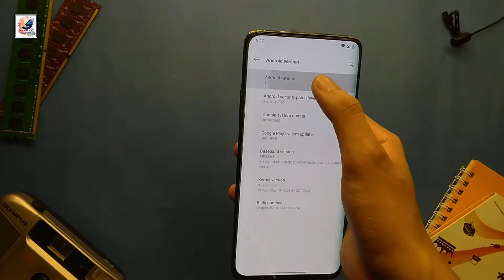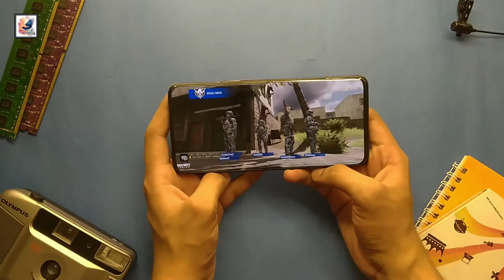OnePlus 7 Pro 5G COD Mobile Gaming Review 2021 | Call of Duty Mobile 60fps Test in 2021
You can see the Unboxing, Review, Camera Comparison Test, Speed Test,Camera Trick's, Time-lapse and Cinematic Video and Game Review in this channel.
I'm back again Another Video,Today in this video i like to share with you guys OnePlus 7 Pro 5G Call Of Duty Mobile Gaming Review in 2021,

Oneplus 7 Pro 5G PUBG Test 2021 Smooth to 90fps | OnePlus 7Pro 5G Pubg Mobile Test After Update 2021

OnePlus 7T Still Worth it 2021 | OnePlus 7T vs OnePlus 9 Pro Worth Upgrade! Snapdragon 855+ in 2021

iPhone 8 Plus PUBG Mobile Gaming Review 2021 | iPhone 8 Plus iOS 14.4.1 Update | iPhone 8 Plus 2021

Oneplus 7t PUBG Test 2021 Smooth to 90fps | OnePlus 7t Pubg  Mobile  Test After Update March 2021

Redmi K20 Pro COD Mobile Gaming Review 2021 | Mi 9T Pro COD Mobile 2021 | Gaming Like Redmi k40 Pro

Redmi Note 10 Pro Max VS Poco X2 Speed Test | Redmi Note 10 Pro Max VS Poco X2 Comparison | 732G vs 730G

Samsung Galaxy A21s Still Worth it in 2021 | Galxay A21s Long Term Review 2021 | Galaxy A21s vs A22

Should You Buy iPhone 8 Plus in 2021 | Apple iPhone 8 Plus Still Worth it 2021 | iPhone 8+ Review 2021

Should You Buy iPhone XR in 2021? |  iPhone XR Still Worth 2021 | iPhone XR Full Review in 2021

Samsung Galaxy S21 Ultra 5G Tips and Tricks | Galaxy S21 Ultra Hidden Features | S21 one UI 3.1

iPhone 12 Pro Max Full Review After 3 Months | 12 Pro Max Review 2021 | iPhone 12 Pro Max 2021

iPhone 12 Pro Max vs iPhone XS Max Speed Test | iPhone 12 Pro Max vs iPhone XS Max Comparison

2020 Dream PC Build under 50000 | Budget Gaming PC | 600$ Ryzen Gaming + Editing PC 2020 | AMD build

Moza Mini-s Gimbal Still Worth it 2020 | Low

Comment your questions And suggestions here for next video.

oneplus 7 pro 5g cod mobile,
oneplus 7 pro 5g call of duty mobile,
oneplus 7 pro 5g cod mobile 2021,
oneplus 7 pro 5g cod mobile playing,
oneplus 7 pro 5g cod mobile graphics setting 2021,